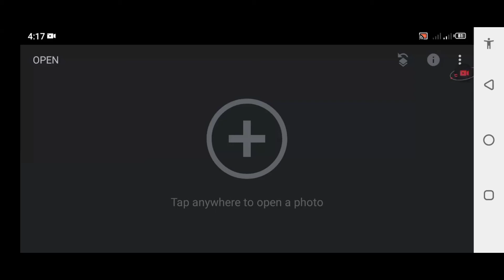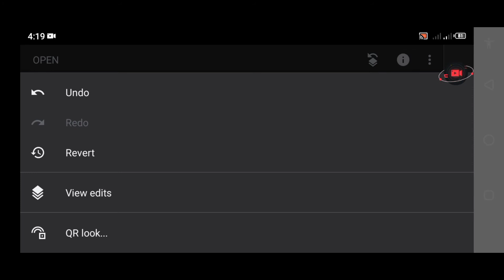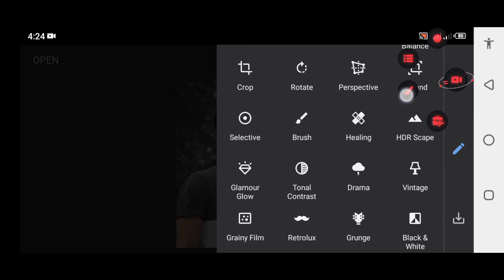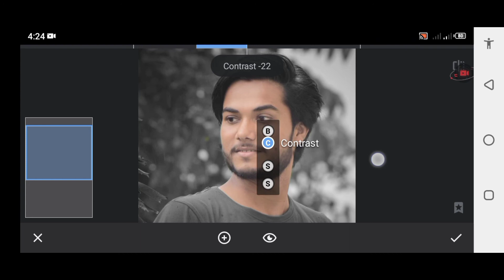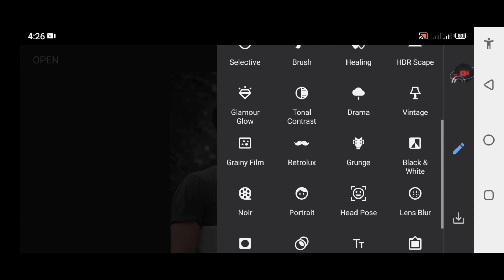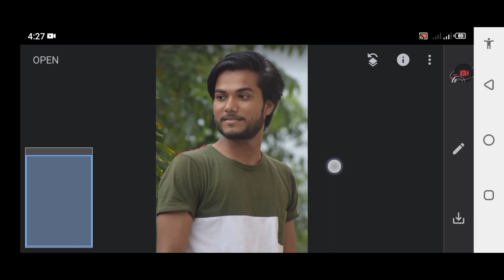Snapseed face white + background black editing || snapseed photo editing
snapseed
new
photo
editing
2021
Lightroom
mobile
photo editing
phone photo editing
orange effects
blue effects
dark editing
snapseed tricks
creative litn
Snapseed Mobile
PicsArt
edit
kese
photo editing
Snapseed
snapseed tricks

1: New Snapseed Photo Editing Tricks

2: Snapseed Background Colour Change

3: Snapseed Cyan Blue Effect Photo Editing

4: Snapseed Dark Blue Photo Editing

5: Snapseed Aqua And Blue Effect Photo Editing

6: Snapseed Amazing Photo Editing 2021

7: Snapseed Best Photo Editing Tricks

8: Snapseed Background Editing 2021

9: Snapseed Dark Black Photo Editing

10: Snapseed Blue Effect Photo Editing

new snapseed se photo edit Kaise kare
snapseed editing
snapseed editing Malayalam
snapseed photo editing Malayalam background
girls photo editing malayalam
background black photo editing girl malayalam , how to face smooth in snapseed , how to face smooth skin editing , how to face smooth , how to face smooth and white

SHOW LESS

AllSnapseedRelatedWatched